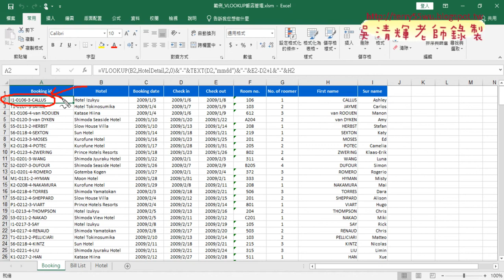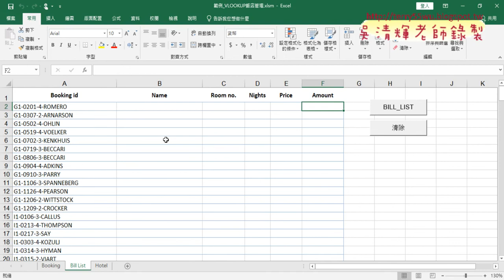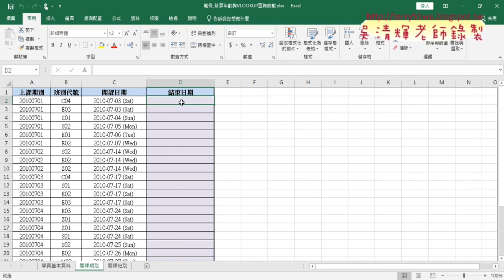01 範例管理重點回顧與範例計算年齡與查詢時數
01_範例管理重點回顧與範例計算年齡與查詢時數
02_計算年齡用DATEDIF函數
03_年齡加歲格式與結束日期計算
04_結束日期公式與VBA輸出公式

課程理念：
1.以循序漸進的方式, 透過詳細的說明和實用的50個Excel VBA範例,
2.進而解說EXCEL與資料庫的結合，甚至將EXCEL當成資料庫來使用，

上課用書：
Excel VBA一點都不難：一鍵搞定所有報表
作者： Excel Home
出版社：博碩
出版日期：2013/06/26
定價：380元

吳老師  111/3/18